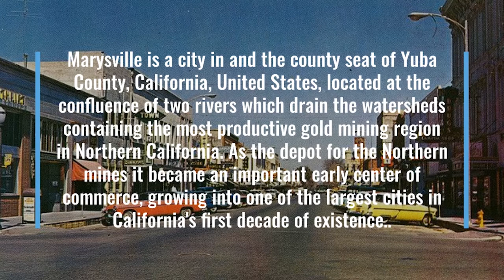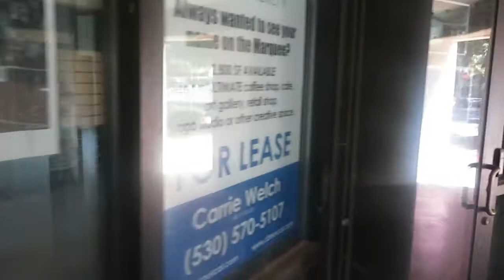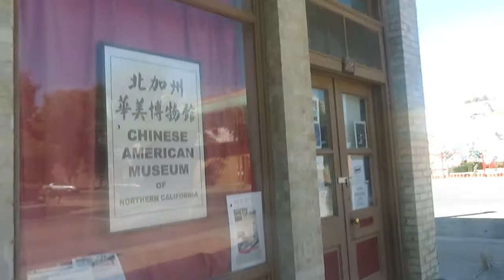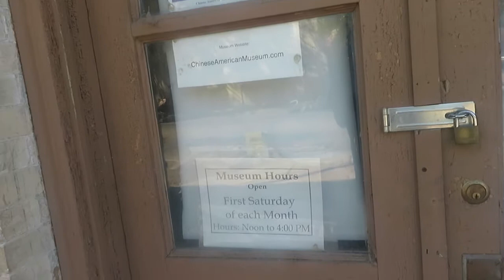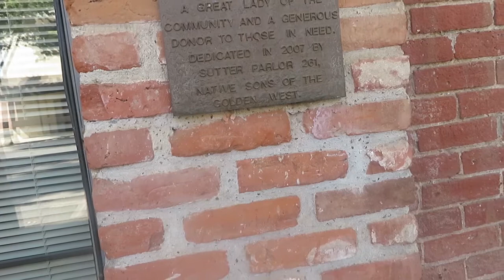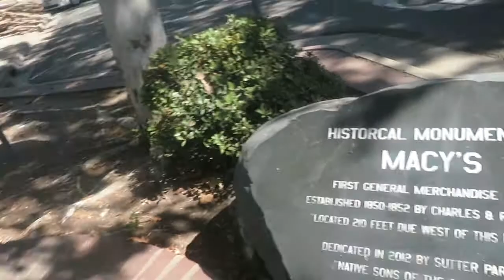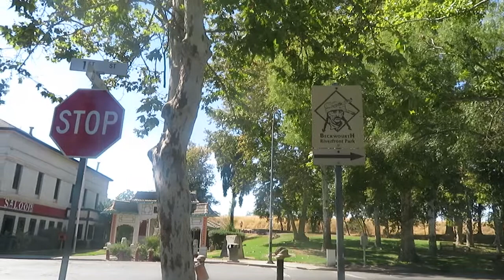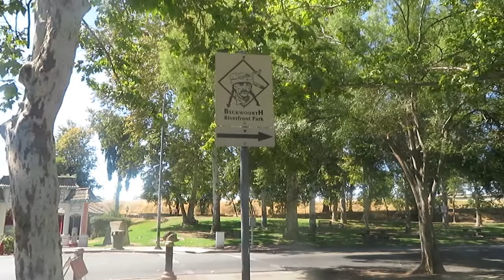Downtown Marysville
James visits Downtown Marysville in Yuba County, California. This is part 1 of 3 segments from Marysville.